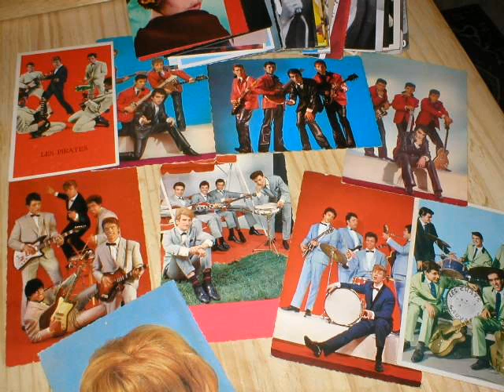de tout mon coeur